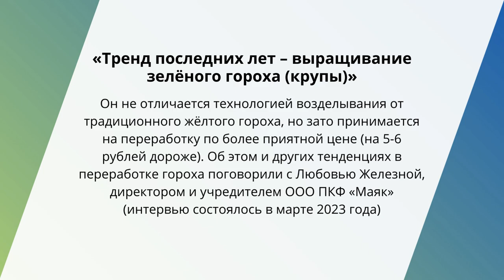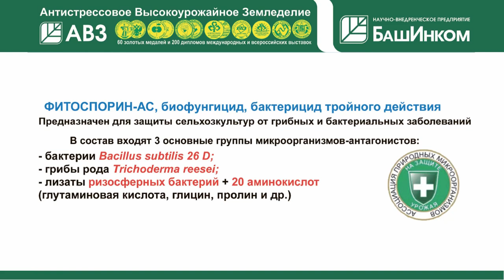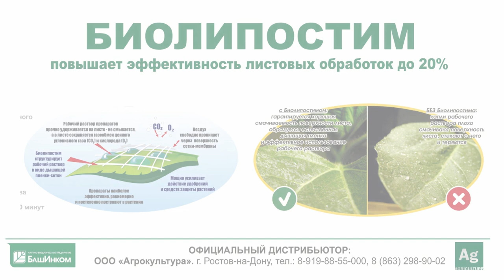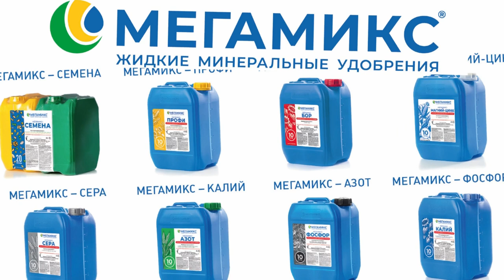Тренд последних лет – выращивание зелёного гороха | Сбыт на переработку на 5-6 рублей дороже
Он не отличается технологией возделывания от традиционного жёлтого гороха, но зато принимается на переработку по более приятной цене (на 5-6 рублей дороже). Об этом и других тенденциях в переработке гороха поговорили с Любовью Железной, директором и учредителем ООО ПКФ «Маяк» (интервью состоялось в марте 2023 года).

Стратегический партнер:

ООО "Агрокультура" - надёжный поставщик биопрепаратов и биоудобрений компании “БАШИНКОМ” и жидких минеральных микроудобрений "МЕГАМИКС".

– Какими качествами должен обладать горох для переработки?
– Аграрии, которые занимаются выращиванием гороха, понимают, что есть есть горох продовольственный, а есть горох фуражный. Для переработки, в основном, требуются быстро развариваемые сорта. Идеальным сортом нашей Ростовской области считается Аксайский усатый №7. Мы его избирательно закупаем у партнёров, которые не являются нашими поставщиками, и стараемся выдать членам нашего кооператива, предлагаем сельхозтоваропроизводителям, фермерам. На сегодня мы имеем 12 хозяйств, с которыми мы договорились и будем закупать, под них уже кредитуемся на июль-август. Это по желтому гороху.
Но есть не только жёлтый, а ещё и зелёный горох (крупа). Изначально у нас его не было, это после поездки в Сербию мы обнаружили большой спрос на него и его необыкновенный белок. После этого мы на четырёх выставках побывали, и заметили очень высокий интерес к зелёному гороху. Больше, чем к зелёной чечевице. Фирма “Америя”, которая заказывает у нас муку на макароны, тоже сегодня предпочтительнее берёт муку из зелёного гороха. Эти макароны пользуются у них очень высоким спросом. Кстати, эта фирма скоро будет поставлять свою продукцию во все магазины “Магнит”: и макароны из нашего зелёного гороха, и из нашей кукурузы, и нутовые, и чечевичные.
Зелёный горох мы изначально не выращивали, пользовались услугами наших партнёров из Тулы (“Агровелес”). Фирма и сегодня нам поставляет очень качественное зерно гороха. Но к ним присоединились наши, местные, фермеры по нашей просьбе, с прошлого года. Им понравилось, что он стоит на 5-6 рублей дороже. В этом году у нас количество местных фермеров, желающих выращивать зелёный горох, увеличилось.
– То есть зелёный горох – это тренд последних лет? Назовите, пожалуйста, сорта зелёного гороха, которые уже выращивают в России?
– Российский сорт “Мадрас”. Он менее качественный, чем импортный. Есть сербский горох, названия сорта я даже не знаю. Он идёт у нас под наименованием “импортный сорт”. Мы его получаем от нашего поставщика. Он у нас только-только районирован, только третий год.
– Разница есть в возделывании жёлтого и зелёного гороха?
– Нет, разницы нет и в сроках посева, и в уборке. При этом зелёный горох менее сыпучий, то есть меньше осыпается. Даже удобней и выгодней. Урожайность одна и та же – от 30 до 40 центнеров в этом году.
– И ещё хочется задать вопрос об экспорте гороха.  Говорят, что Россия получила возможность экспортировать горох в Китай. Насколько это перспективно для вас?
– Перспектива сумасшедшая. Шоурум нам дал разрешение на 1000 тонн гороха на отгрузку. Но так всё забюрократизировано… Нам надо при отгрузке нашей продукции зарегистрироваться в программе “Цербер”, потом в этой программе подать заявку. Потом ждать одобрения из Москвы. Приезжают специалисты из Москвы на аттестацию производства. И только московский Россельхозцентр подаёт на таможню китайскую. И когда ГТУ Китая нас вносит в реестр, только после этого мы вправе заключить контракт. Это такая головоломка…
Причём не все окончательно понимают процесс этой процедуры. Россельхозцентр мне сказал, что только на зерно они дают, а на крупы – Роспотребнадзор. Но в Роспотребнадзоре мне сказали, что они ещё не в курсе, так как нет таких заявок. Они не работают на ГТО Китая.
– То есть в новостях одно говорят, а на практике получается другое…
– Очень много проблем, бюрократии… Главная проблема – временной период. Очень хорошо работает шоурум в Дубае, в Египте. Одно удовольствие с ними работать. С Китаем – вот такие проблемы. Очень долгая процедура рассмотрения.
– Желаем вам процедуру закончить побыстрее, чтобы всё пошло гладко.
–  Мы приглашаем всех в июне-июле на наши дегустационные дни, которые будут проходить у нас как раз по дегустации безлютеновых макарон из нута, чечевицы, гороха. Мы надеемся, что белковая пища наша, наконец-то, станет популярной и поможет оздоравливать население.